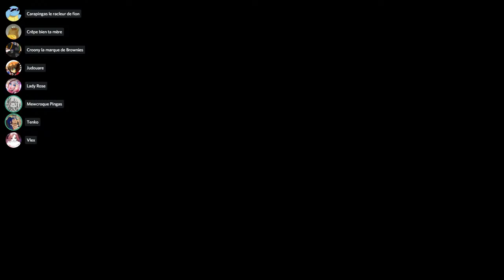Live technique + création de nations sur Europa Universalis 4 (Partie 2/2)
Vous pouvez me soutenir en me faisant une donation sur Utip

Ceux qui souhaitent découvrir mon autre chaîne sur le Japon et les voyages, n'hésitez pas à me rejoindre

Skype : hideyoshi-tenko

PSN : Tenko-Hideyoshi

Xbox Live : Oo Hideyoshi oO